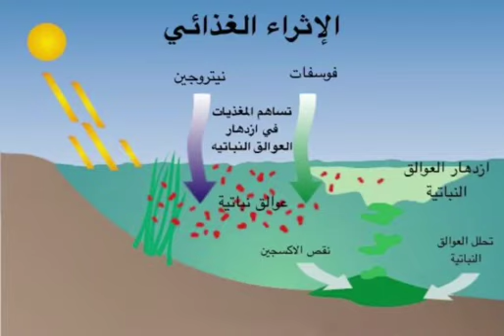الإثراء الغذائي اعدادالطالب/ انس الجابري اشراف المعلم/ مالك مليباري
مشروع مادة علم البيئة لعام1443هـ